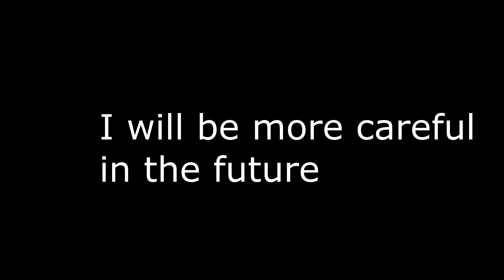Apology To YGYoshi & LeTrollz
Title: Apology To YGYoshi & LeTrollz
I was also being horrible to yoshi in skype, i was just angry and im so sorry, i hope you are ok man. On the other hand a football video is coming soon
►My info
Steam►AzaFTW
Skype►azaftwgd